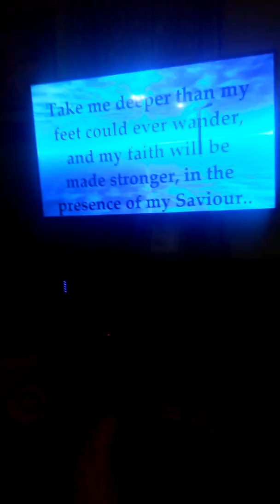My little cousin singing!